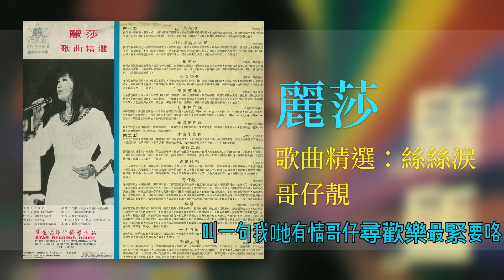麗莎 - 哥仔靚 [Original Music Audio]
豐榮音乐推出麗莎【絲絲淚】裡的好歌：哥仔靚。